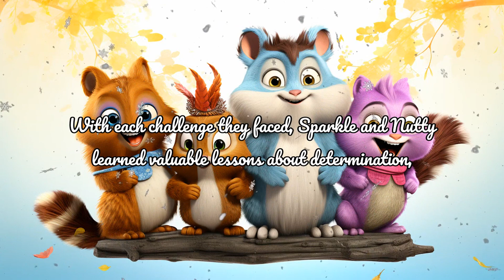The Magical Adventure - A Bedtime Story for Kids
Join Bella, the friendly narrator, as she takes you on a magical adventure with Sparkle, the brave unicorn, and Nutty, the mischievous squirrel. Along the way, they meet quirky characters like Bubbles the talking fish and Grumpy the wise owl. This engaging bedtime story teaches children important life lessons about determination, teamwork, and kindness. Will Sparkle and Nutty find the legendary Rainbow Diamond? Tune in to find out!